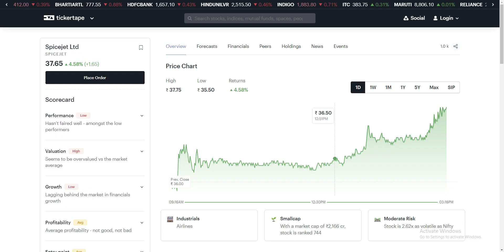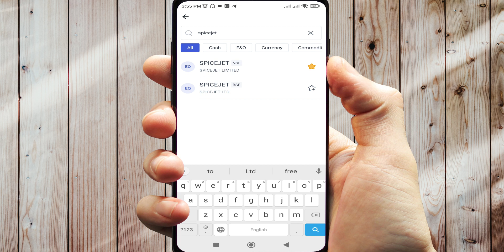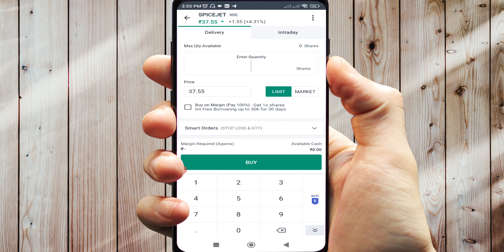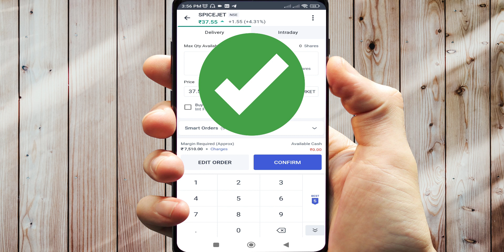Spicejet Share Latest News / SpiceJet share buy or not / Why SpiceJet share falling /